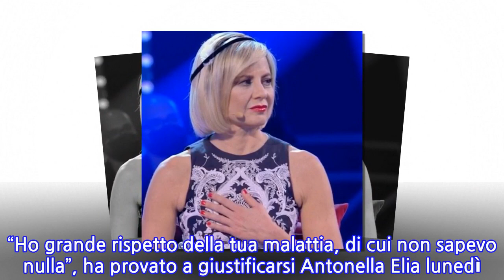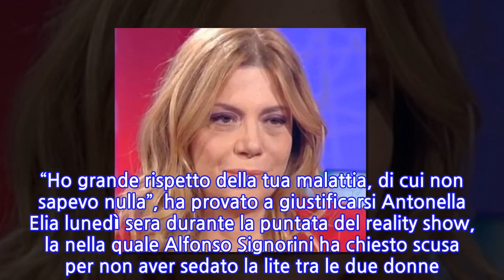“Ha finto di aver avuto un tumore”. Antonella Elia, retroscena choc. La collega...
“Ha finto di aver avuto un tumore”. Antonella Elia, retroscena choc. La collega famosa...
Lunedì sera, durante la diretta del Grande Fratello Vip, Antonella Elia ha confessato di aver lottato in passato contro lo stesso male di Samantha De Grenet. “Non avrei potuto ridere del tuo dolore, perché l’ho provato in prima persona, anche se non l’ho mai detto a nessuno”. Samantha De Grenet, cinquant’anni, ha infatti avuto un tumore al seno, l’ha curato e vinto. “Ho grande rispetto della tua malattia, di cui non sapevo nulla”, ha provato a giustificarsi Antonella Elia lunedì sera durante la puntata del reality show, la nella quale Alfonso Signorini ha chiesto scusa per non aver sedato la lite tra le due donne. “La mia era una battuta goliardica per stemperare un litigio patetico scatenato senza che io potessi argomentare i motivi della mia furia. Non strumentalizzare la malattia”, ha aggiunto l’opinionista, chiedendo alla De Grenet di non utilizzare il cancro per ripararsi sempre dagli attacchi delle persone. Samantha De Grenet ha rispedito al mittente l’accusa di strumentalizzazione e tacciando di cattiveria Antonella Elia, che poi aveva risposto: “Non avrei potuto ridere del tuo dolore, perché l’ho provato in prima persona, anche se non l’ho mai detto a nessuno”. Oggi però ad intervenire sulla questione è Benedicta Boccoli, volto tv e showgirl, che accusa Antonella di ipocrisia.   “Ti ho vista in tv al GF e stavi discutendo con la De Grenet – ha detto Benedicta – Hai detto che hai avuto un tumore, ma non è così. Non hai avuto un tumore, hai avuto una cose terribile, sei stata operata, per carità. Però non hai fatto chemioterapia, radio terapia e non stai facendo una cura ormonale come me o Samantha. Parlo quindi di un tema che conosco molto bene. Non ci fai una bella figura Antonella Elia, capito? Un contraddittorio si vince con altre armi che magari hai. Ti pregherei che tu tornassi indietro sui tuoi passi e chiedessi scusa”. 14 Gennaio 2021/
INFORMATION
• Source: caffeinamagazine